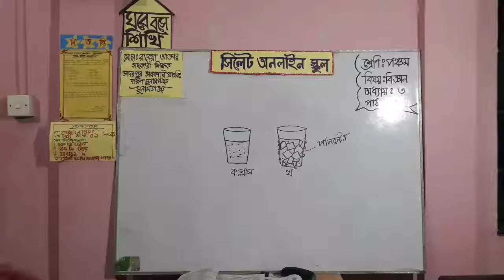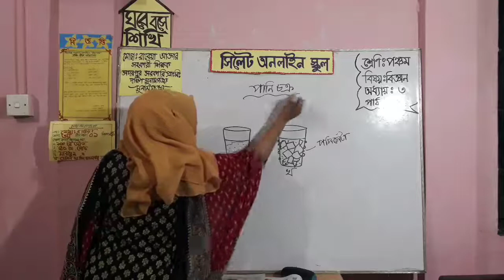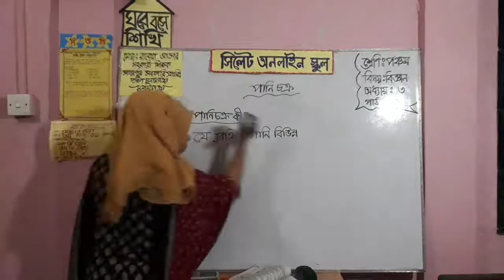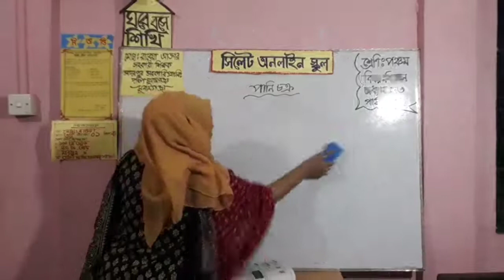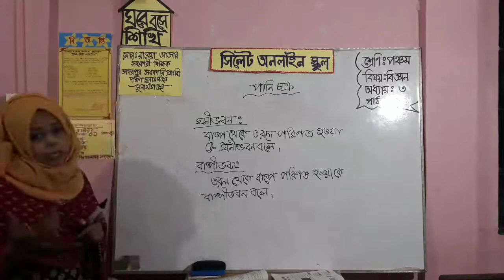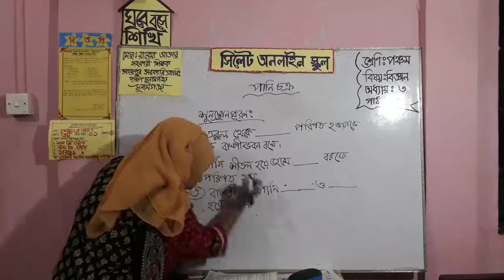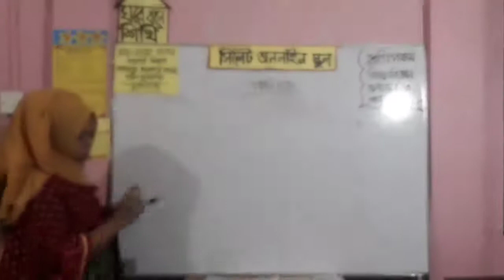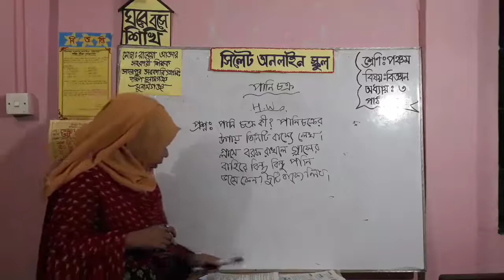পানি চক্র, প্রাথমিক বিজ্ঞান, পঞ্চম, অধ্যায়-৩, পাঠ- ২